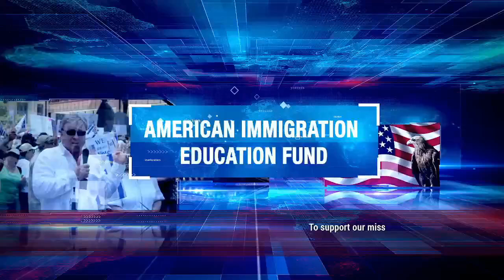Украине нужна ваша помощь и поддержка 🔥 DONATE NOW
Международная служба доставки посылок Meest еженедельно отправляет самолет в Польшу с помощью Украине и ее солдатам на передовой.
100% ваших пожертвований пойдут на медицинскую помощь и расходные материалы.
Каждая копейка на счету, и каждая жизнь, которой мы можем помочь, имеет значение.
Украине нужна ваша помощь и поддержка

International parcel delivery service Meest is sending a weekly plane to Poland with aid for Ukraine and its soldiers on the front lines. 100% of your donations will go towards medical aid and supplies. Every penny counts and every life that we can help matters.
Міжнародна служба доставки посилок компанія Meest щотижня відправляє до Польщі літак з допомогою для України та її солдатів на передовій.
100% ваших пожертв підуть на медичну допомогу та необхідні товари.
Кожен цент має можливість допомогти.
І кожне життя, якому ми можемо допомогти, має значення.

🔥 Информацией, о том как вы можете сегодня поддержать Украину, с нами поделилась Ольга Руда - Главный редактор журнала Ukrainian People.
Ольга Руда находится в постоянном контакте с Украиной и получает самые достоверные сведения.